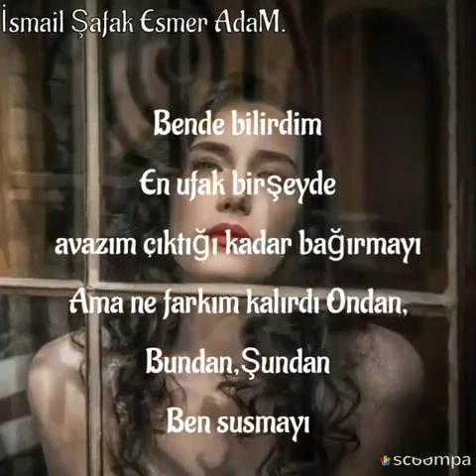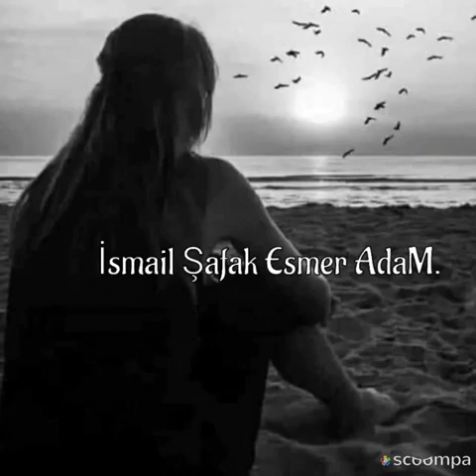Düştüm bir deli sevdaya 😭😭